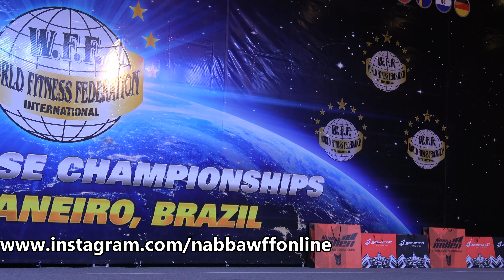Ygor Raphael Moura - Competitor No 91 - Men Performance - WFF Universe 2017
Ygor Raphael Moura
Competitor No 91
Men Performance
WFF Universe 2017
4k
Bodybuilding
Bodybuilder
Fitness
Model
Posing
Routine
NABBA
WFF
Фитнес
나바코리아
健身
健美运动
Culturismo
Musculação
Otot